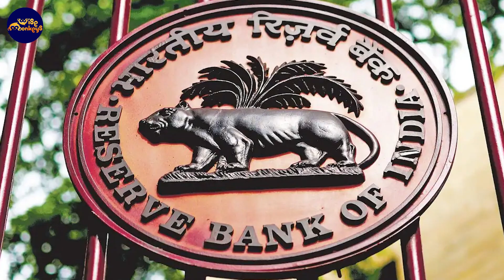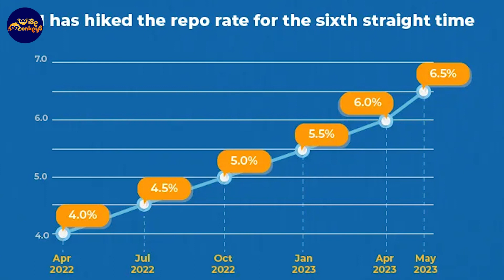RBI Decision On REPO Rate & Interest Rate | RBI Monetary Policy Finance Update | Wise Monkeys Media